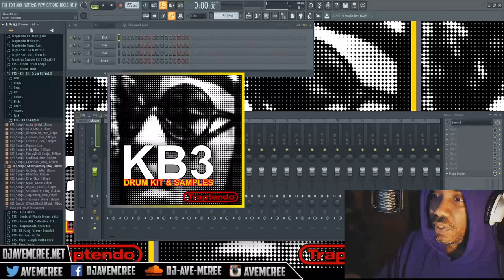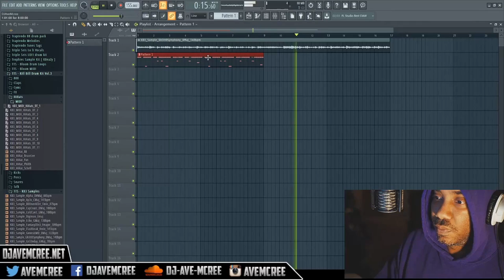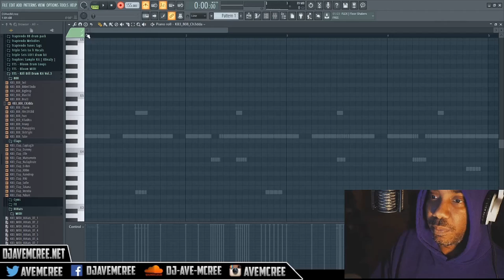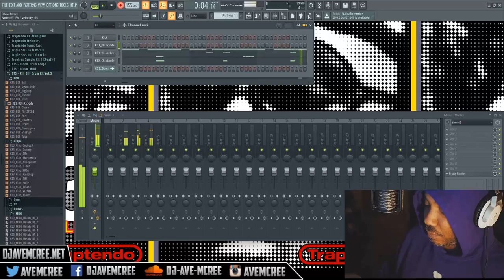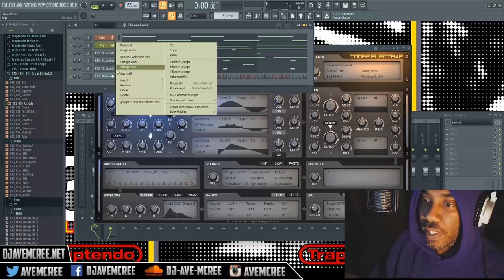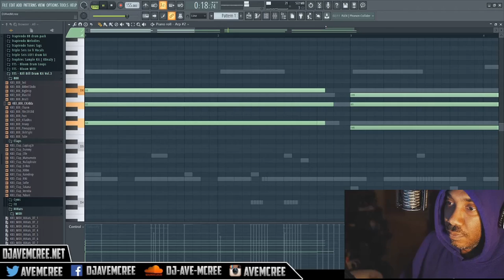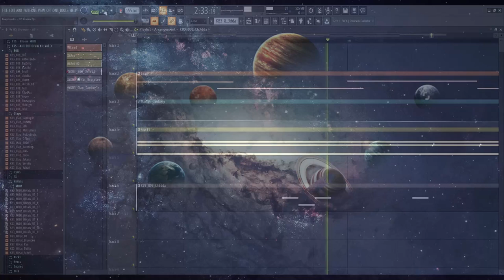If I Produced XO Tour Llif3 P2 with TM88 // Free FLP!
A video about if I produced P2 on Lil Uzi Vert's "Enternal Atake" LP with TM88. We were suppose to link up in the studio but I had to work on a commercial for ESPN. There's a free flp if you want to change stuff up. The melody is based after the D Major scale (which is a country scale.. Think of Billy Ellish because most of her music is based on that scale too). Tell me how you feel about this cook up?

sounds used:
Slimmerre XP for Tone2 Electra